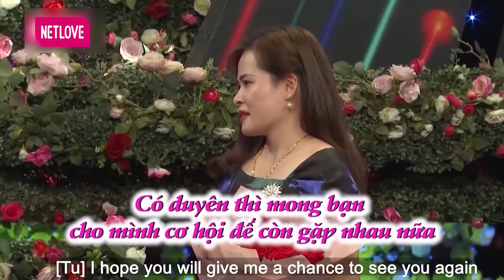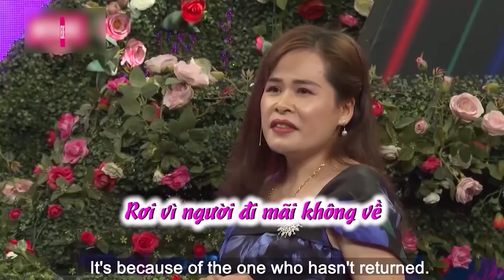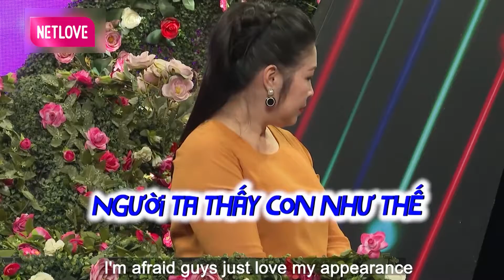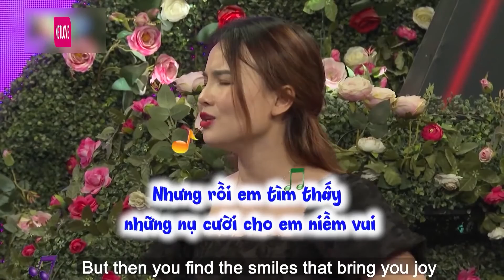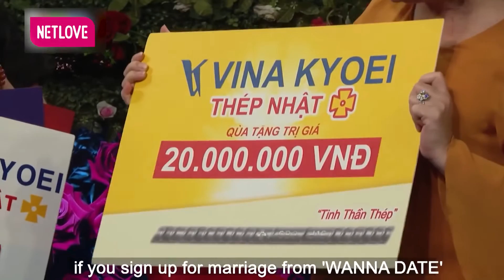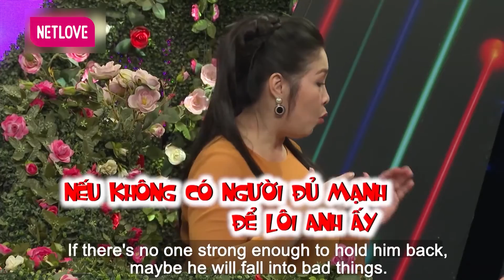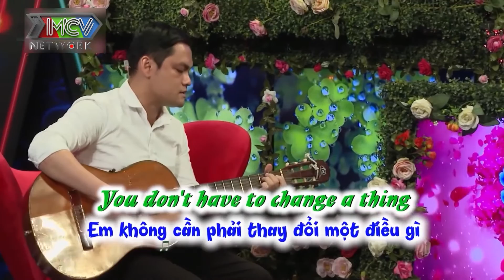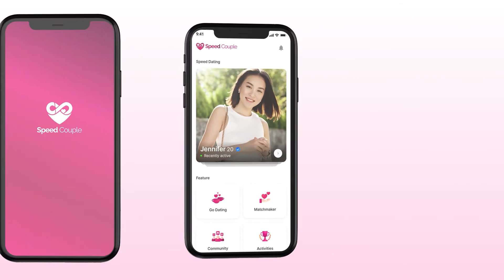Vòng Vàng, Nhẫn Kim Cương Sẽ Chẳng Là Gì Nếu Em Không Bấm Nút Về Với Anh | Chuyện Hẹn Hò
Người Việt Bốn Phương là kênh Youtube giải trí chính thức do Công ty MCV Corporation sản xuất.

Chúng tôi sẽ mang lại một nguồn dinh dưỡng mới cho các bạn. Người Việt Bốn Phương Channel bạn sẽ được tận hưởng sự ngọt ngào của tình yêu qua các chương trình giải trí: 24H THỬ YÊU, LOVE HOUSE, HẸN ĂN TRƯA, VỢ CHỒNG SON, BMHH, Gõ Cửa Thăm Nhà, Người Kết Nối

© Các video trên kênh Người Việt Bốn Phương đã được đăng ký bản quyền với Youtube. Vui lòng không sao chép, re-upload dưới mọi hình thức.